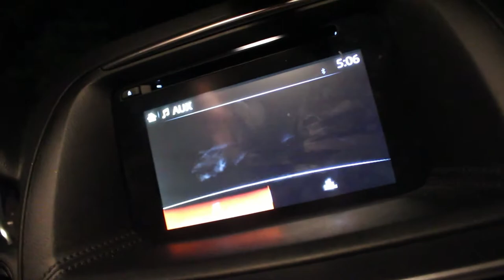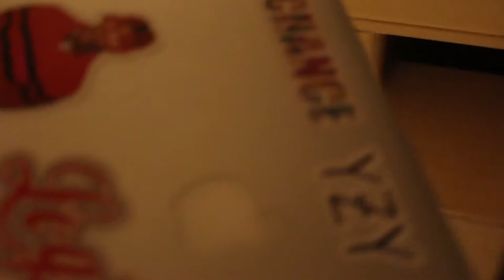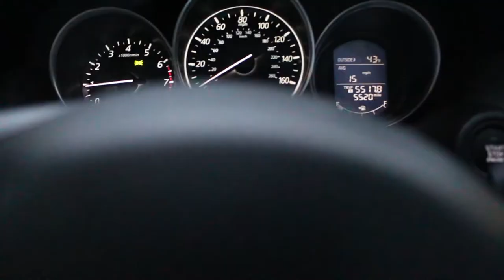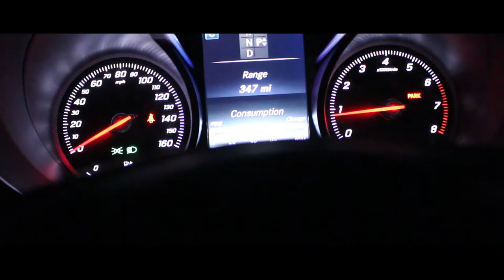In town at 4:30 in the morning!!! (Vlog #21)